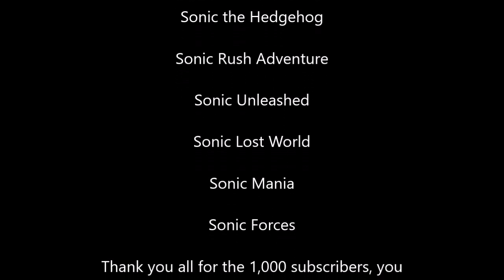Defeats of My Favorite Sonic Villains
Villains Quotes:

"ROARRR!" -Chaos
"ROARRR!" -Biolizard
"All living things kneel before your master!" -Neo Metal Sonic
"I gave you life and this is how you repay me!? The irony of it all is that I gave you life. Now, I'll take it back!" -Black Doom
"I'm Mephiles, Mephiles the Dark! What, did you forget me?" -Mephiles the Dark
"Now, the world shall be my plaything! I shall bring about an age of fear and chaos! And it shall be glorious!" -Eggman Nega
"ROARRR!!!" -Dark Gaia
"Strike, brothers! Make the fool pay for our abuse and enslavement!" -Zavok
". " -Heavy King
"You may call me... "Infinite"... in the brief moments that remain to you." -Infinite
"My name is Dr. Eggman- the world's greatest scientist, and soon to be the world's greatest ruler. Now witness the beginning of the greatest empire of all time!" -Dr. Eggman